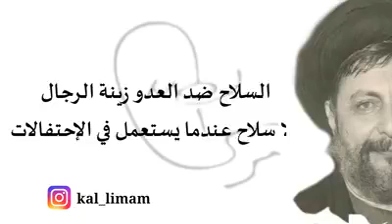الإمام القائد السيد موسى الصدر:"أنتم مدعوون لبناء وطن ملؤه الجمال".